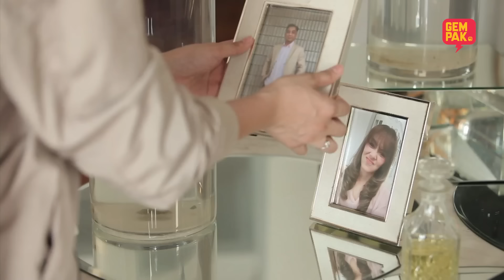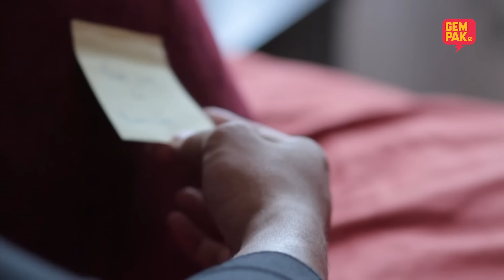[EPISOD PENUH] HERO SEORANG CINDERELLA - EP19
Mengisahkan seorang Cinderella bernama Nura Medina (Nur Fazura) dan hero, Tengku Ian Uzzam (Fattah Amin).

Nura Medina hidup bersama ibu tiri, Puan Sri Mawar (Zizie Ezette) dan kakak tiri, Puteri Emallyn (Uqasha Senrose) selepas perkahwinan kedua ayah Medina, Tan Sri Azizan. Hubungan Medina dengan ayahnya tidak begitu rapat kerana selalu dihasut oleh Datin Mawar sehingga dia difitnah lalu dihalau keluar rumah oleh Tan Sri Azizan. Walau apa yang terjadi, Tengku Ian selalu muncul dalam hidupnya sebagai seorang hero penyelamat.

Lakonan:
Fazura
Fattah Amin
Uqasha Senrose

Arahan:
Michael Ang & Hadith Omar